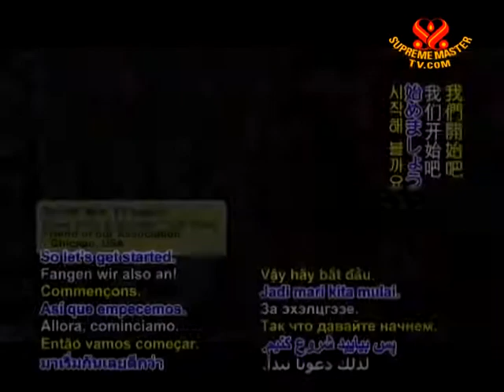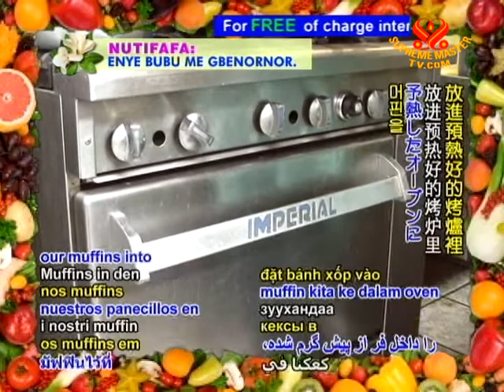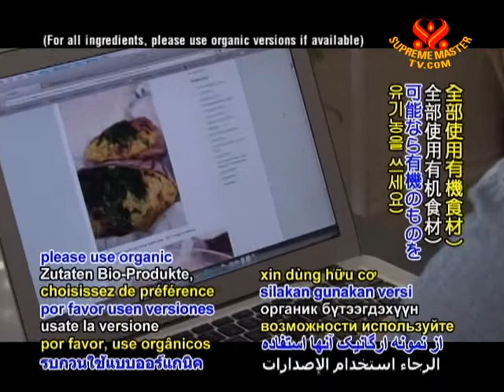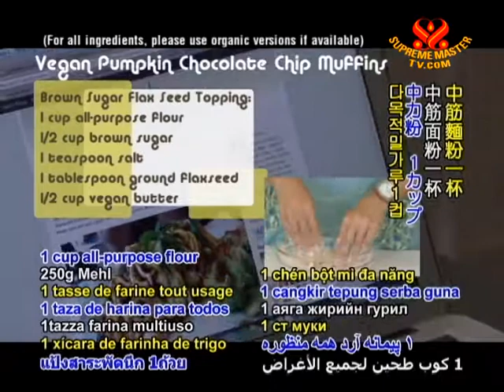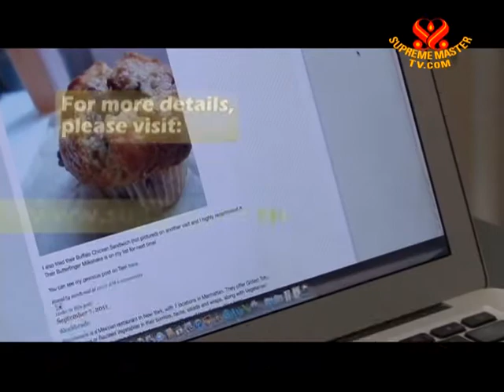"Eat Pure" on World Vegan Day: Pumpkin Chocolate Chip Muffins & Bananaberry Smoothie (In E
• VEG1873; Aired on 31 Oct 2011